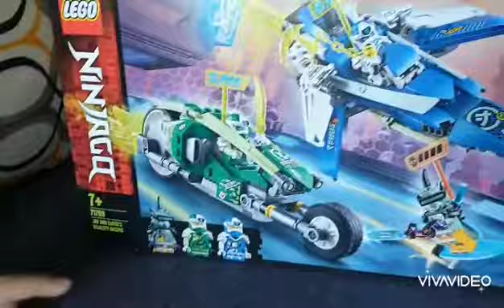LEGO Ninjago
JAY's plane Part 1